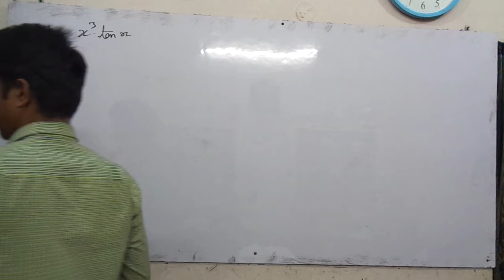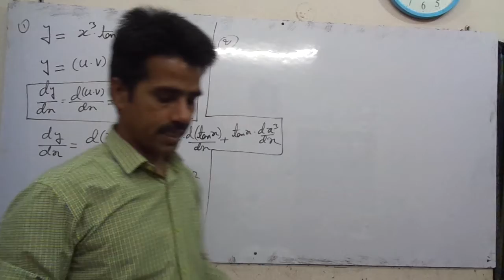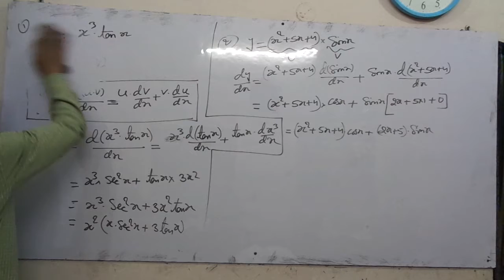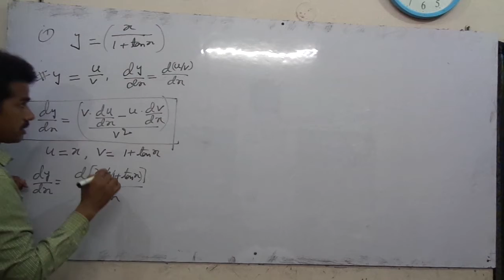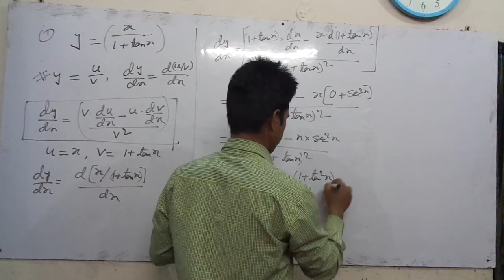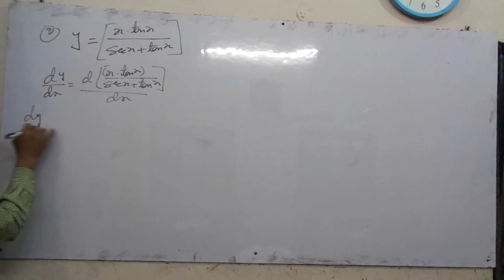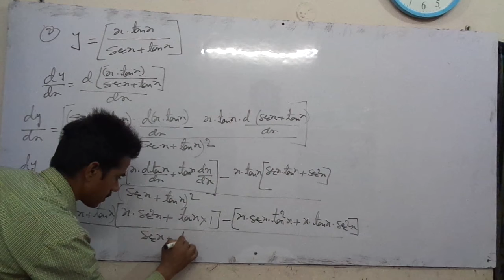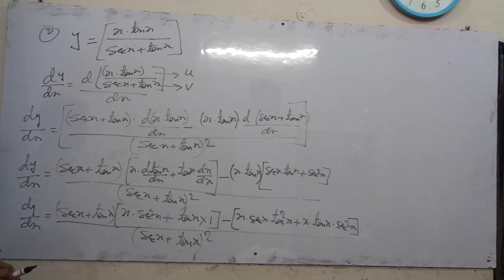CLASS-11th I DIFFERENTIATION - 05 I PRODUCT RULE